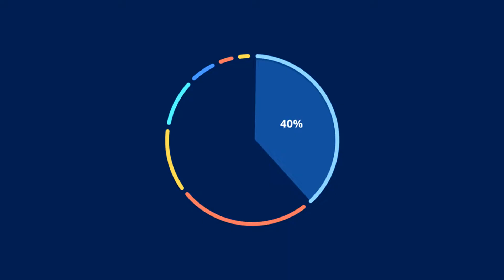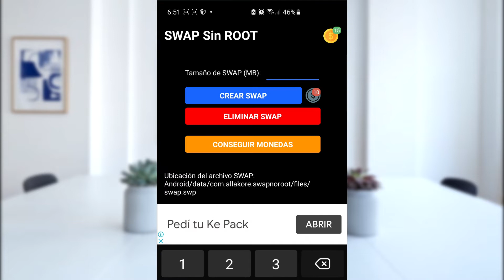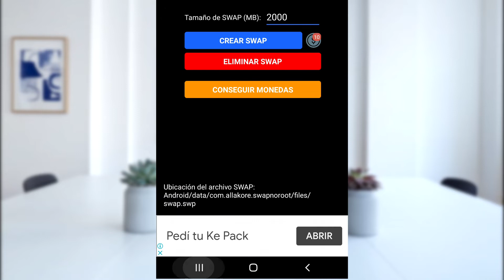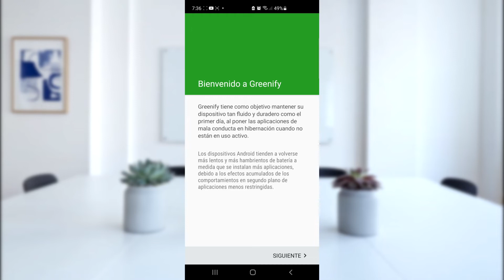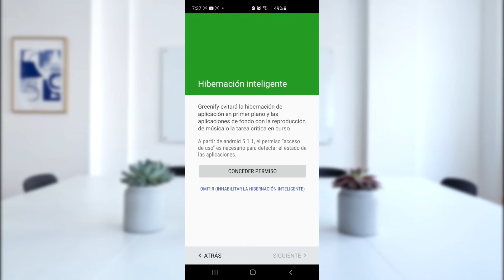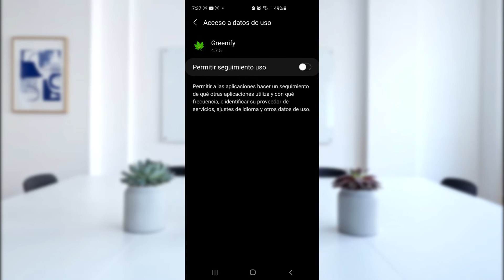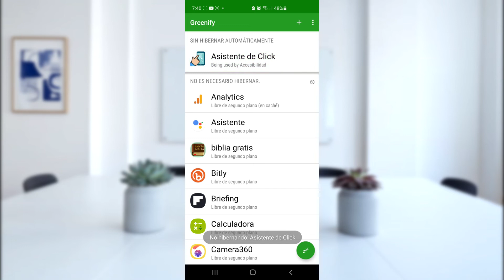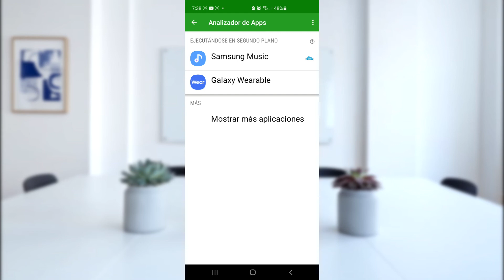Aumentar la memoria RAM en Android SIN ROOT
🚀 ¿Quieres aumentar la memoria RAM  en tu teléfono? Instala esta aplicacion y veras como tu teléfono aumenta la velocidad y deja de ser lento.

Enlace: En las tarjetas del video.